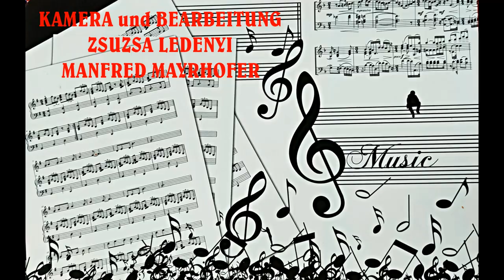ES STEHT AUF MEINEM WEGE SINGKREIS KÄTSCHKA IRM 2024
SINGKREIS KÄTSCHKA beim CHORTREFFEN in IRM/ÜR9M
"ES STEHT AUF MEINEM WEGE..."
Leitung Németh Attila